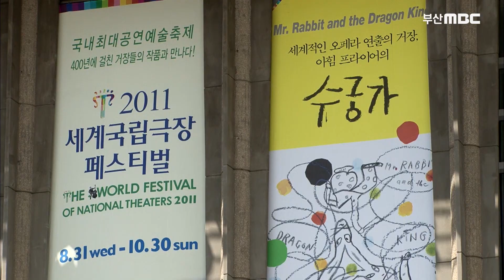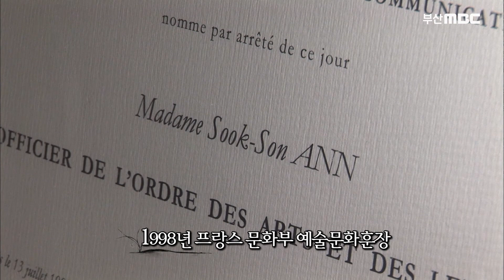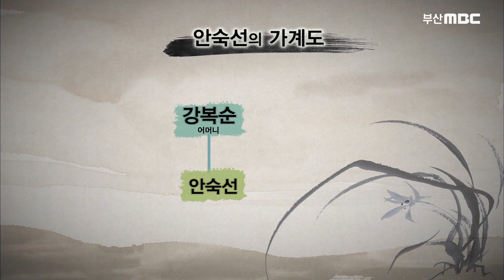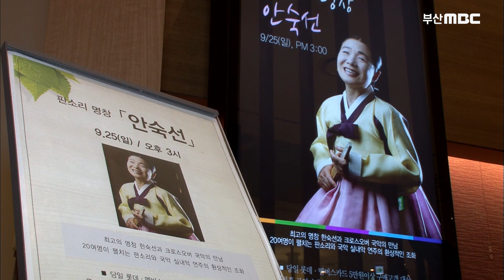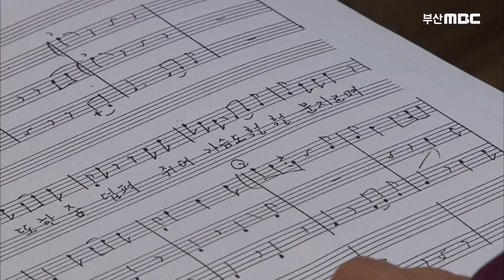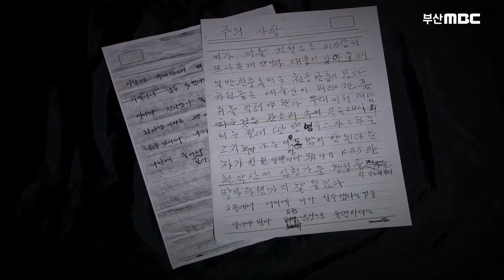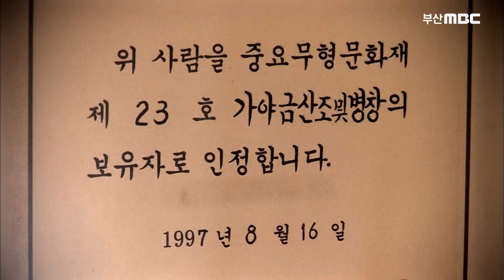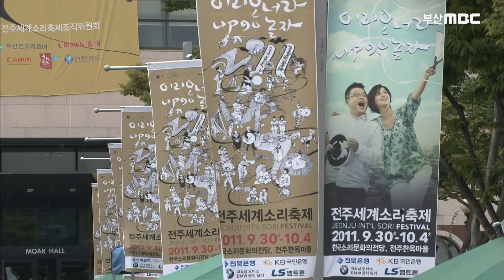해외공연 전석, 전회매진 신화. '살아있는 예술, 천상의 목소리'로 해외언론의 극찬을 받는 가야금병창 안숙선 [부산MBC 명인] 20111202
소리어미 가야금병창 안숙선
1997년 향사 박귀희 사후, 40대 중반의 젊은 나이에 국가지정 국가무형문화재 제23호 가야금 산조 및 병창 예능보유자로 지정되어 인간문화재 반열에 올랐다.
1998년에는 '천상의 소리'라는 극찬과 함께 프랑스 문예공로훈장 오피시에를 수상.
1999년에는 대한민국 옥관문화훈장을 수상.

1986년 유럽7개국 미국 7개국 순회공연
1990년 영국 에딘버러 페스티벌 초청공연
1998년 프랑스 아비뇽 페스티벌 초청공연
아시아 11개국 북남미 등 전세계 소리공연

방송일시 : 2011년
가야금 병창 안숙선  명인#5